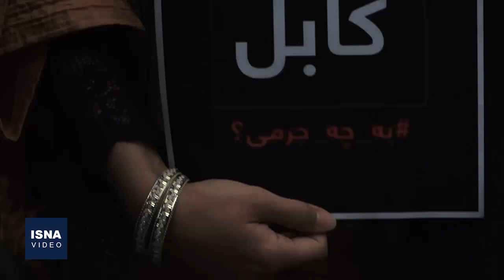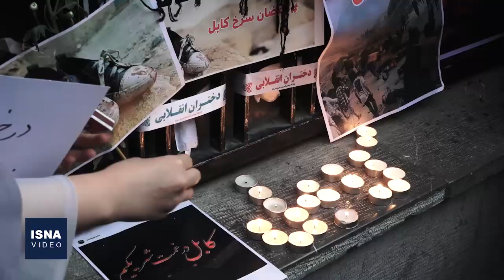تجمع مقابل سفارت افغانستان در اعتراض به کشتار کودکان «برچی»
تجمع اعتراضی جمعی اتباع افغانستانی مقیم تهران در محکومیت حمله تروریستی به مدرسه سیدالشهدا کابل، امروز ۲۱ اردیبهشت ماه در مقابل سفارت افغانستان در تهران برگزار شد. در این تجمع حاضران با شعار مرگ بر طالبان انزجار خود را از جنایات و کشتار کودکان و بی‌گناهان در افغانستان اعلام کردند.